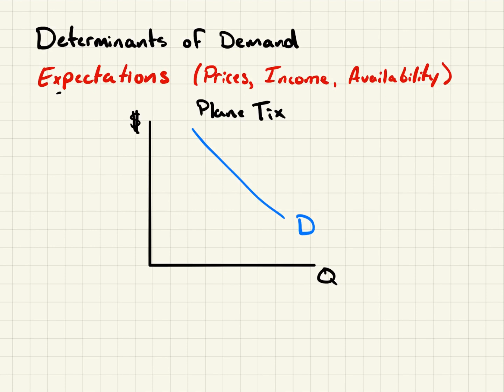Expectations (Determinants of Demand)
In this video, I explain Expectations as a determinant of demand.

The five determinants of demand are:
1. Tastes and preferences
2. Income
3. Prices of related goods
4. Number of buyers
5. Expectations (prices, income, availability)

CHANNEL
The intended audience for this video is students who are enrolled in an introductory economics course and need supplemental material.

ABOUT ME
My name is Professor Adam Diaz. I am a professor at Columbia Basin College, and I teach Accounting and Economics courses.

EQUIPMENT
MacBook Pro (15-inch, 2019)
iPad Pro (4th Gen) & iPad Pencil (2nd Gen)
GoodNotes 5
Camtasia 2019
Tonor TC-2030 Podcast Mic